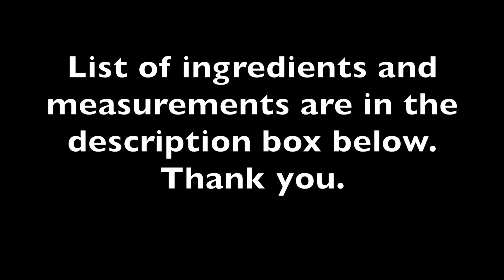HAMONADO RECIPE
List of Ingredients for PORK HAMONADO

1.2 lb Pork Ribs
1 C Pineapple juice
2 tbsp Brown Sugar
1/4 C Ketchup
2 tbsp Soy sauce
1 C Pineapple chunks
3 Bay leaves
1/4 tsp Ground black pepper
1/2 tsp Salt
3 1/2 C Water
5 cloves Garlic

***NOTE***